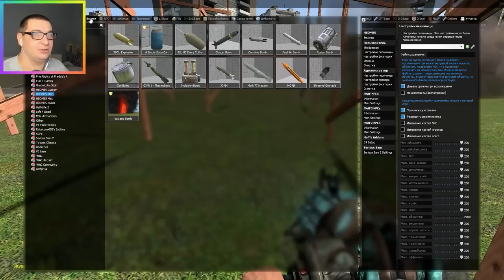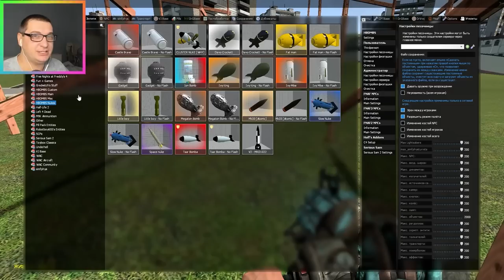Выживание в горящем деревянном доме Гаррис Мод Sandbox Gmod ► Garry's Mod